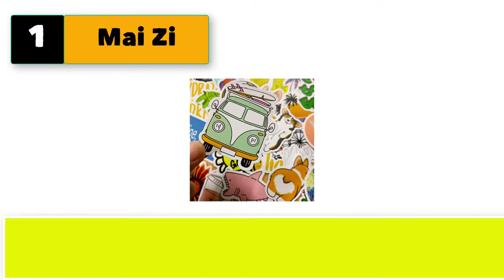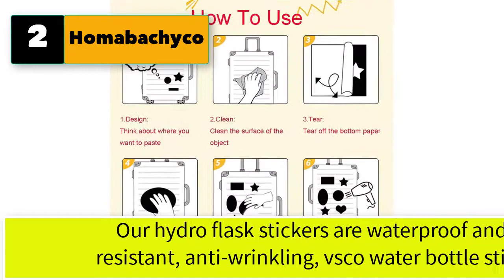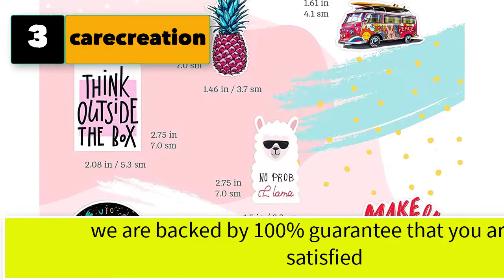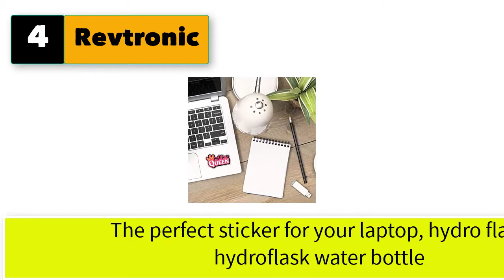Best Hydro Flask Stickers Washable Waterproof | Name Tag Sticker Stickers Water Bottle Labels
Best 5 hydro flask stickers washable waterproof

1. Mai Zi Stickers for Water Bottles 50 pcs Vsco Stickers for Hydro Flask .
2. Homabachyco Vsco Stickers for Water Bottle Hydro Flask.
3. carecreation Stickers for Water Bottles Big 30-Pack Cute Waterproof.
4. Revtronic Cute Vsco Stickers Positive Lovely Trendy Aesthetic.
5. Roberly Mixed Cute VSCO Stickers, Waterproof Vinyl Stickers for Water Bottles.